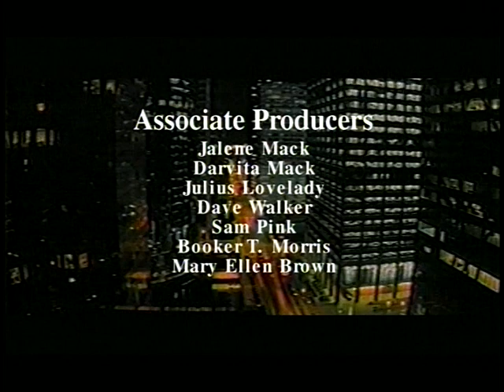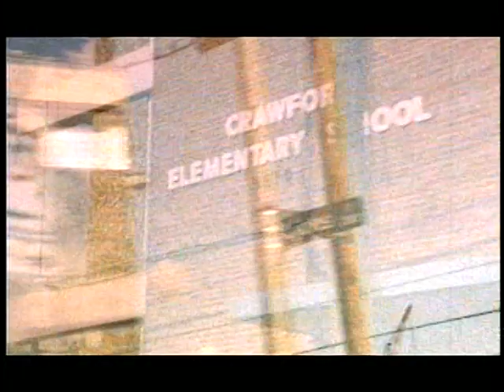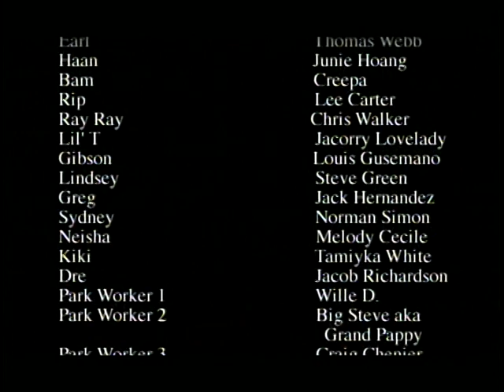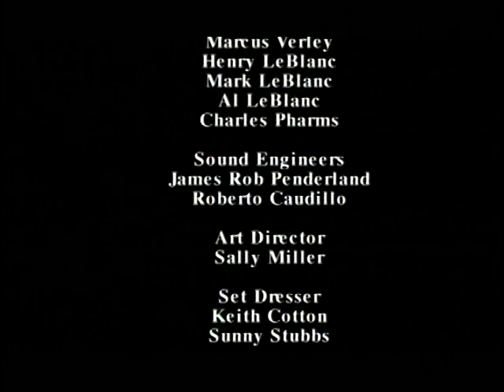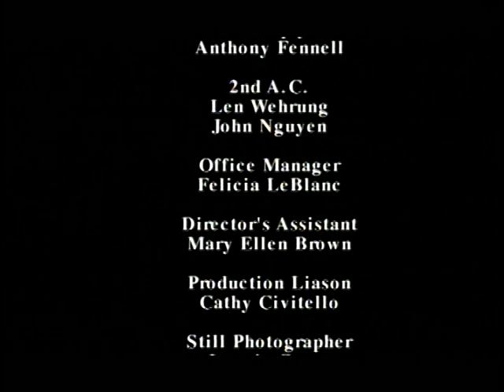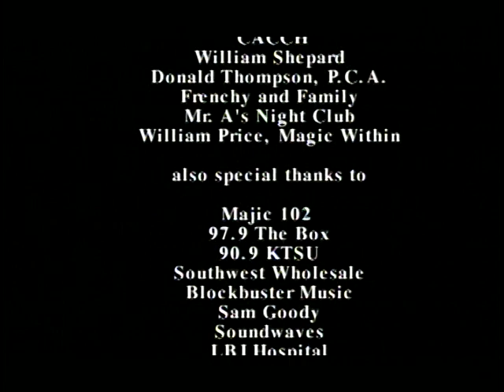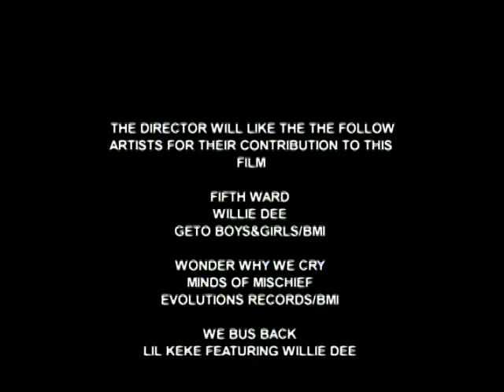5TH WARD The Movie (Viper 1997, Greg Carter)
New Viper Video 5th Ward: The Movie, directed by Viper's bro Greg Carter. Viper stars in the movie
Directed by: Greg Carter
Written by: Greg Carter
Produced by: Greg Carter, Betty Carter, John Sherman Jr.
Starring: Kory Washington, Thomas Miles, Donna Wilkerson, Thomas Webb, Junie Hoang, Lee Carter